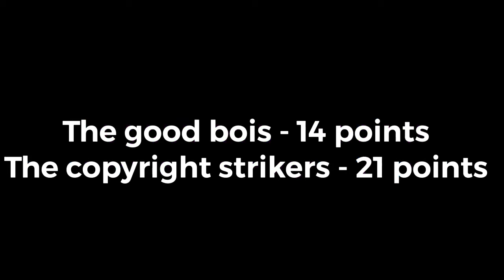Hamilton Bros Character Elimination Episode 10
Character elimination
Character elimination hamilton bros
Character elim hamilton
Character elimination hamilton
Character elimination Hamilton bross
Character élíminætion
Character élíminætion Hamilton bros
Characters eliminated hamilton
Characters eliminates hamilton bros
Characters eliminated hamilton